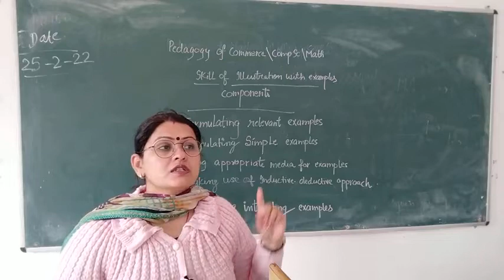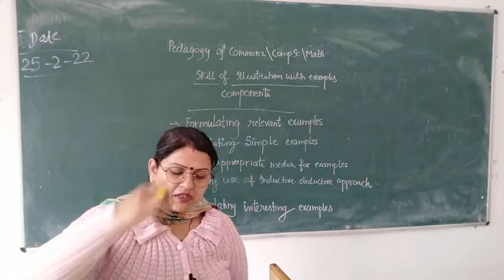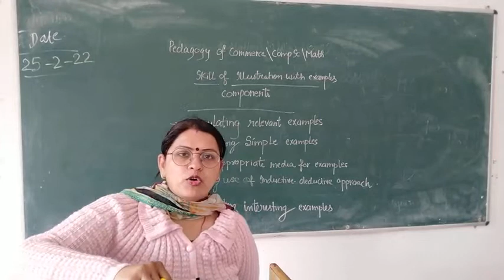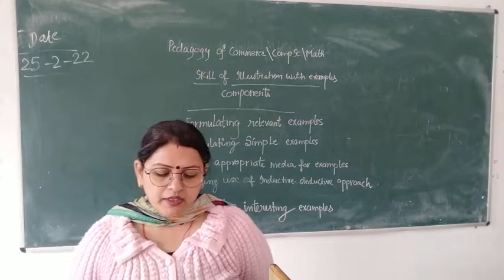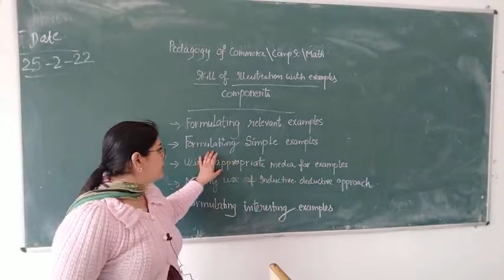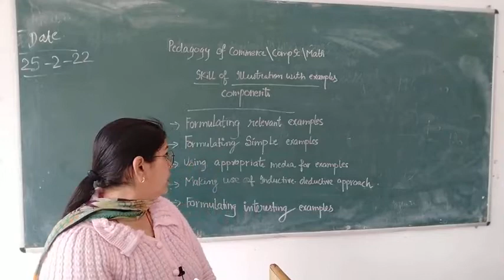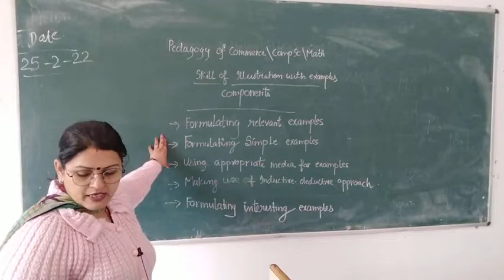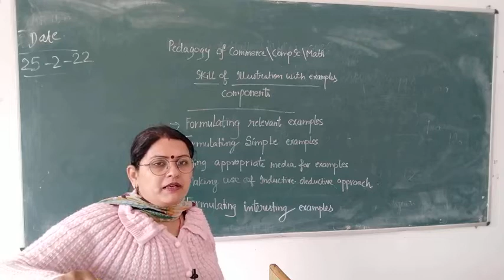Skill of inllustration